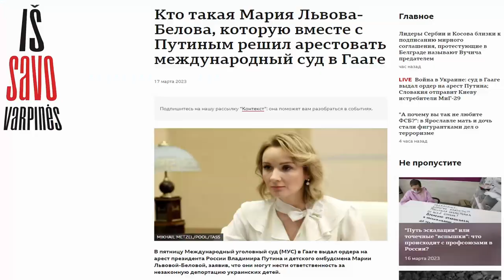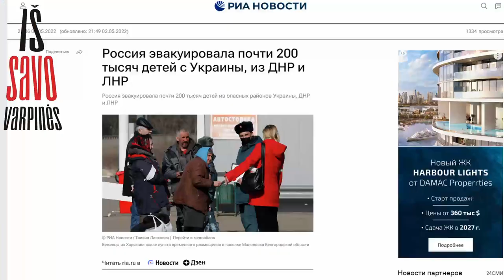Putiną pasodins ? Ar tikrai ?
Štai ir atskriejo žinia - Putino vardu išrašytas tarptautinis arešto orderis. Triukšmo naujiena sukėlė daug , tik štai ar tikrai  galime tikėtis pamatyti Putiną teisiamųjų suole ?